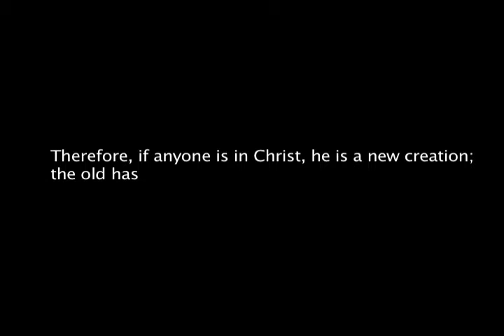Walk with Jesus